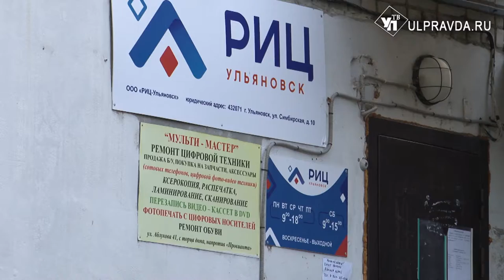В Засвияжье откроется новый просторный паспортный стол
Из прежнего РИЦ, что на Аблукова-41, который обслуживал три микрорайона, убрали паспортный стол и бухгалтерию. Помещение было слишком маленьким, посетителям приходилось тесниться, о социальной дистанции и речи идти не могло. Местным жителям приходилось ездить на улицу Октябрьскую. Кроме того, неудобное расположение входа в рассчетно-кассовый центр перегружало прилегающие дворы автомашинами. Решить проблему помогли общественники и губернатор.